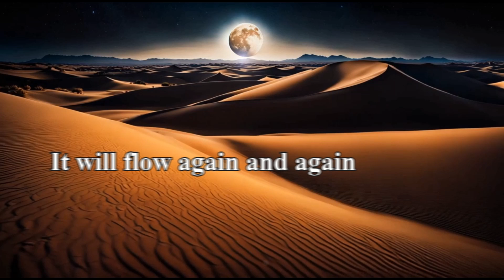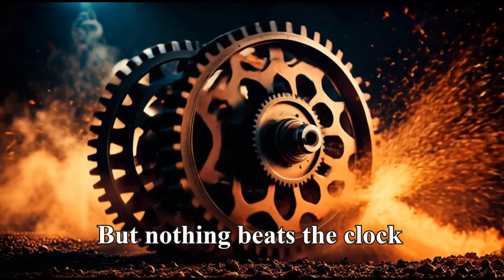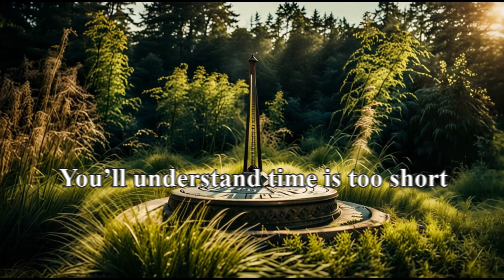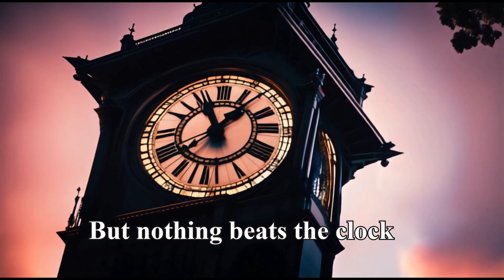Rod Zombie - The Clock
"The Clock" Lyrics Video for first single from "Rod Is Dead" by Rod Zombie.
Made with Luma AI.